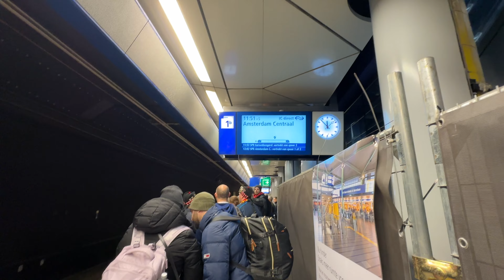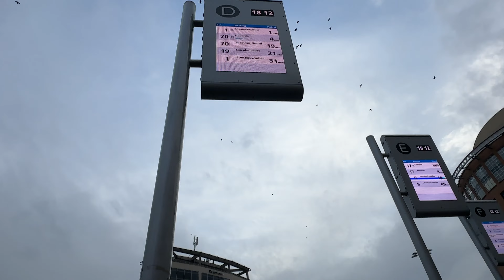🇳🇱 Trip to Netherlands DFSO 2024 / Part 1